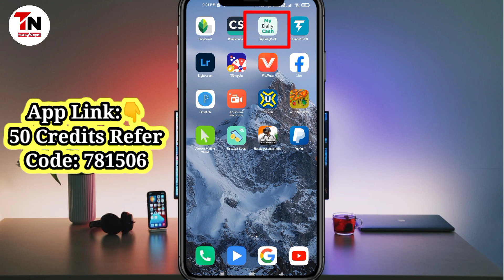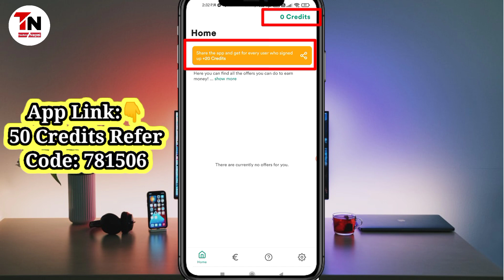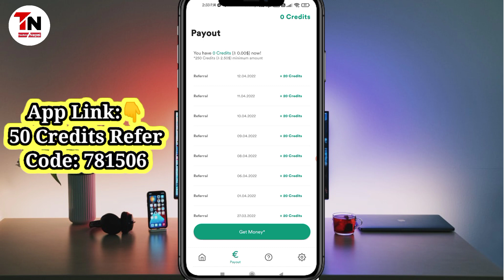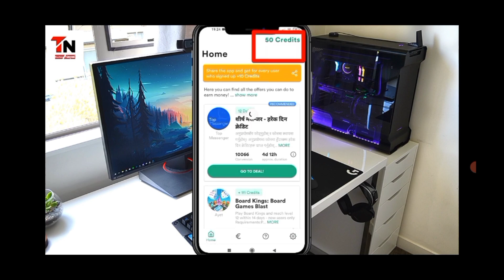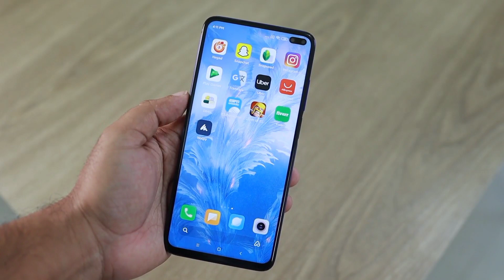🔴 Refer मात्रै गरेर धेरै कमाउन सकिने Best App| My Daily Cash App|100% Proof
Hello guys today also I took a new video of best refer and earn app whose name is mydailycash. This is the best refer and earn app till i run. For more please watch the video till end.

Rs. 60 Sign in bonus Refer Code: 781506

your quories,

how to earn online money in nepali
how to earn online in nepal
best online earning in nepal
best online earning app in nepal
how to earn online money
online earning kasari garne
online earning app of 2022
best online earning app of 2022
how to earn from mydailycash app in nepal
mydailycash app in nepali
nepalma online earning kasari garne
best online earning tricks in nepal